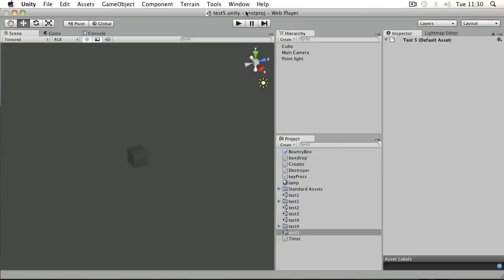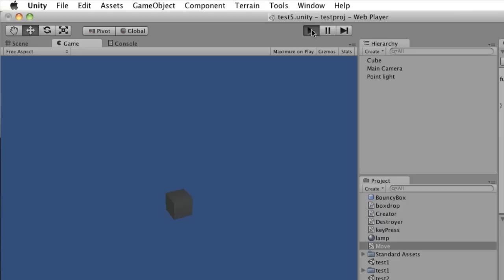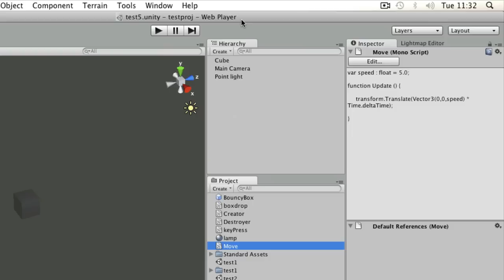Unity Tutorials - Beginner 07 - translate movement - Unity3DStudent.com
How to move objects in Unity using the Translate function.

Part of the teaching program by Will Goldstone, author of Unity Game Development Essentials.

Learn Unity game engine in short modules that give you the skills you need abstracted from game scenarios to maximise your creativity and complete challenges based on these modules to test your skills.